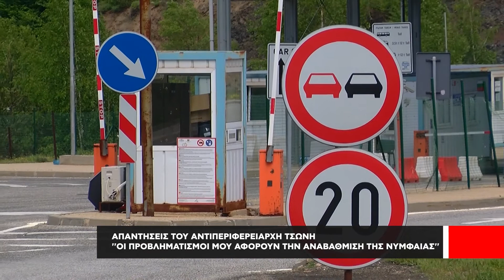Πολιτικές κόντρες για τις δηλώσεις Τσώνη από την Νυμφαία